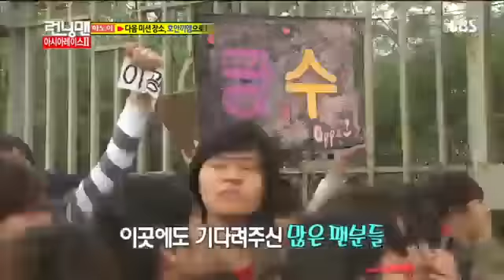런닝맨 아시아레이스2탄 #4